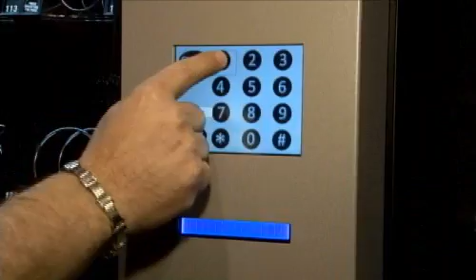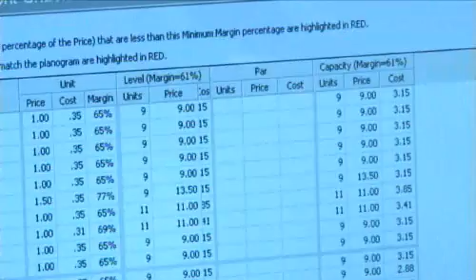BlackTie_video__web.mov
Black Tie Services, a leading family-owned Breakroom Service Provider, conveniently offers cold beverages, snacks, coffee, fresh food and other fine refreshments to its diverse client base in Washington, DC, and Maryland. By combining the latest technology advancements available in the vending industry with a focus on quality and affordable solutions since 1989, Black Tie clearly separates itself from its competition.

Our clients know their vending machines will be delivered promptly, serviced reliably, stocked consistently, and cleaned frequently. They will never hear an answering machine when they need service. We service our clients with the highest levels of technology, communication, professionalism, accountability, and maintenance in the industry.

Black Tie Services Maryland and DC As a Complete Breakroom Service Provider, Black Tie Services furnishes quality, name brand refreshment products via its thousands of cold beverage, coffee, snack and fresh food vending machines operating at customer locations.

One of the best parts of Black Tie Services is the freshness of our foods. Not only do we provide state-of-the-art coffee brewers and a variety of brands and flavors to give you the best-tasting coffee, but we also make our foods fresh in our commissary. We'll come to your machine daily, remove anything close to its expiration date, and replace it with something fresh.